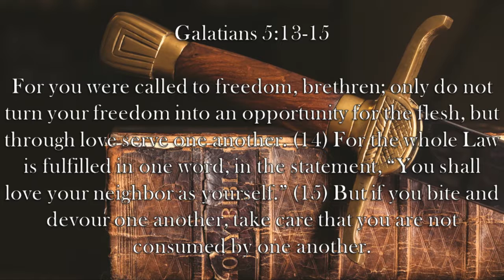Chaplin's Report- Abusing Liberty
When the Christians in Galatia start using their newfound freedom the wrong way, Paul corrects them in Galatians 5:13-15.